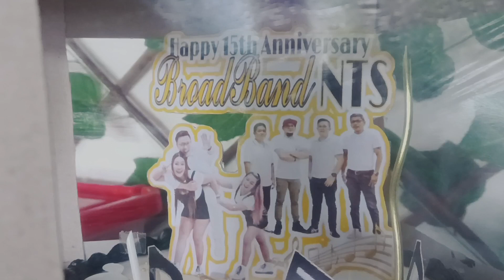The Broadband NTS 15th Year Anniversary 2022 at Ortega's Beach Resort !!! Happiest place with Family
The Broadband BTS family is in the House at Ortega's Beach Resort Ochando New Washington Aklan Philippines.